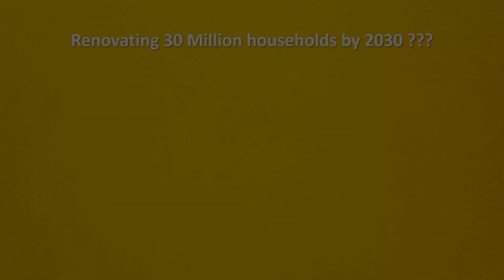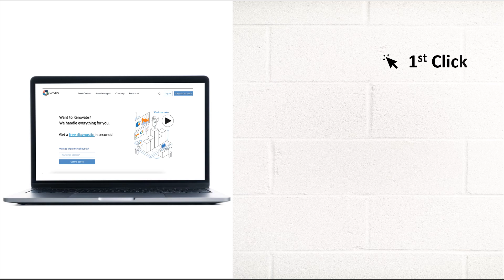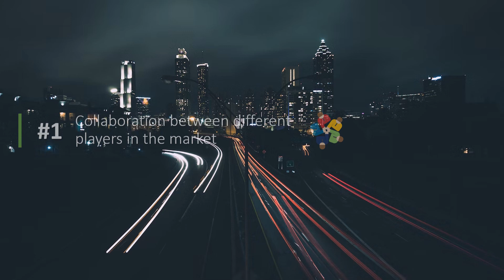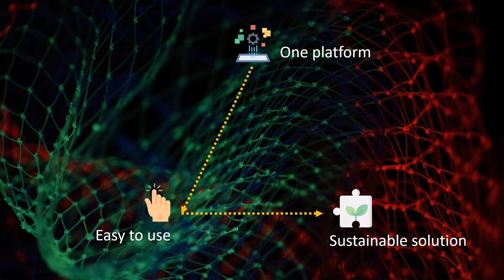Future Business Models in Building Sector - Industrialised Renovation B2B